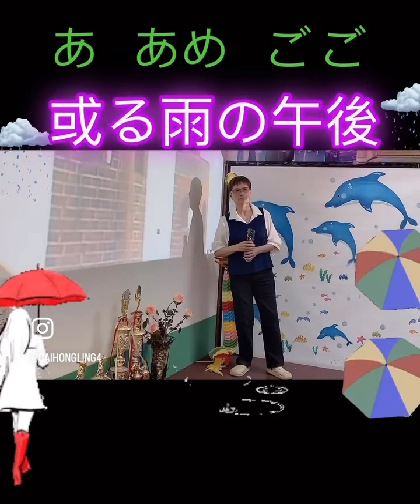11311🌈虹菱說唱練習曲分享～ 或る雨の午後（唄：ディック・ミネ）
11311🌈虹菱說唱練習曲分享～ 或る雨の午後（唄：ディック・ミネ）